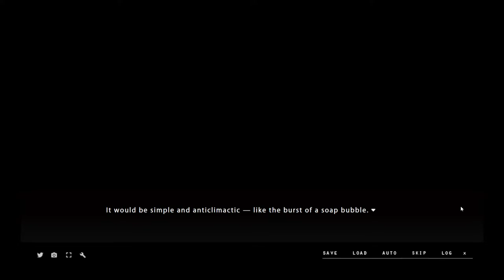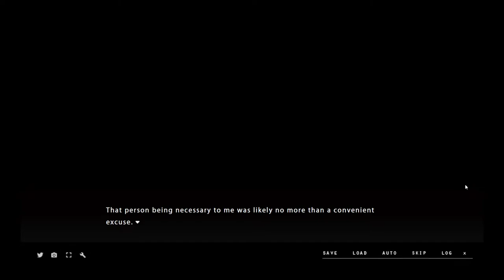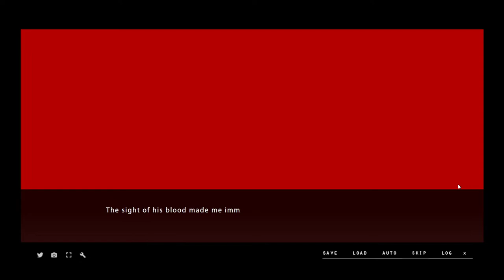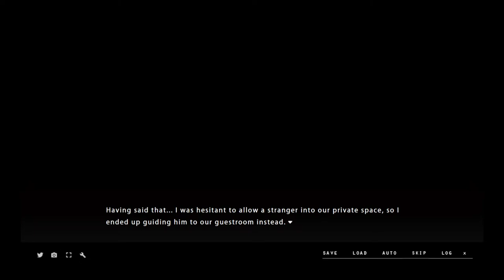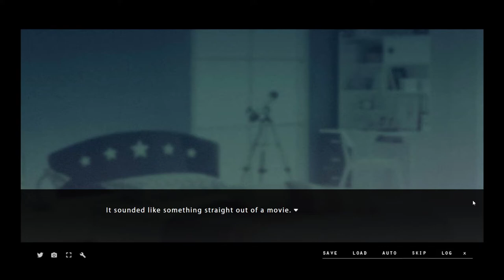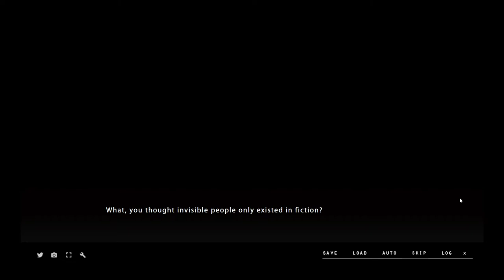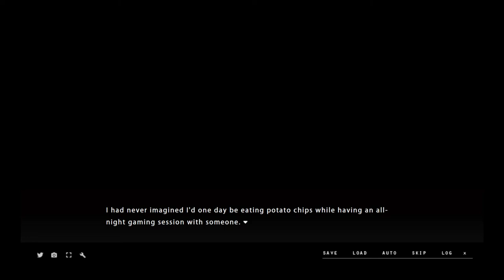Letting Strangers In My House - Mamiya (Part 1)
Snow Fox Show!
gameplay by AWonderfulSnowFox

Sorry folks, Yuki doesn't do the serious ones,

Oh boy are you in a sad mood? Cause were playing Mamiya - A Shared Illusion of The World's End! Part 1: We Only See Eachother At Weddings And Funerals!

Enjoy the story as we start Fall Down on Suou's path.